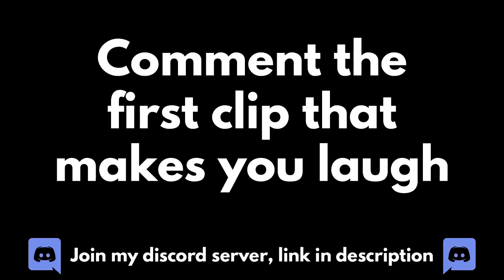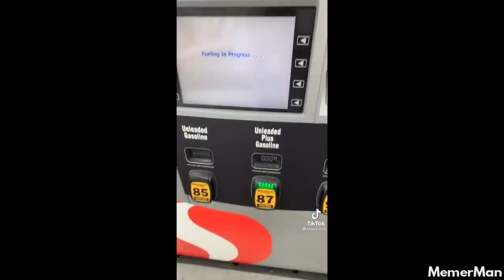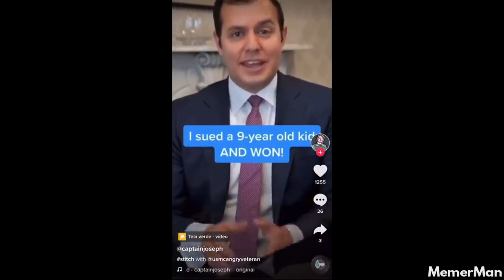MEME COMPILATION | 2021 |TRY NOT TO LAUGH